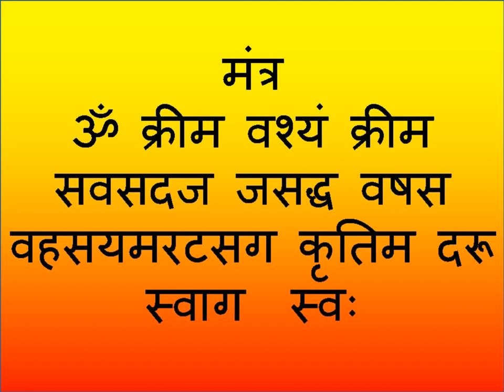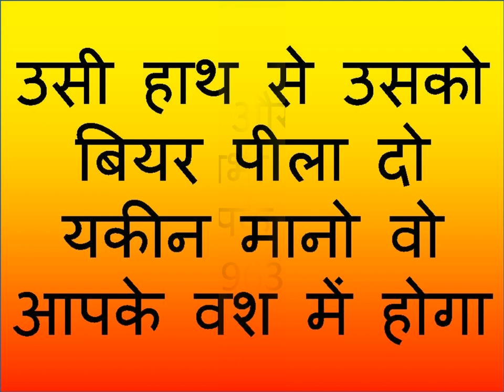बियर पीला के करो अपने वश में किसी को भी करके देखो असर तब दिखेगा